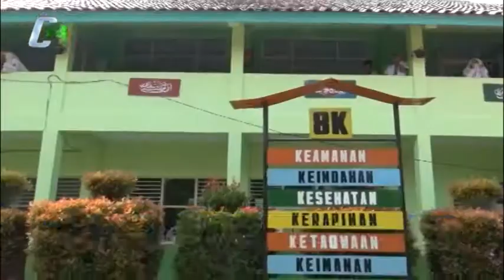Tim Penilai LSS Datangi Man Satu Tigaraksa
Tim penilai lomba Sekolah Sehat dari pemerintah pusat melakukan penilaian di Sekolah Madrasah Aliyah Negeri Satu Tigaraksa Kabupaten Tangerang. Man 1 Tigarkasa ditunjuk mewakili Kabupaten Tangerang dalam lomba sekolah bersih  tingkat nasional. (Herman Arief)